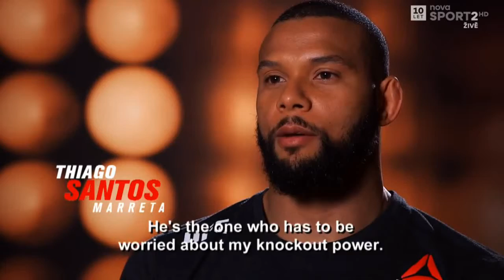UFC 231- Thiago Santos vs Jimi Manuwa (Fight #1 Highlights)